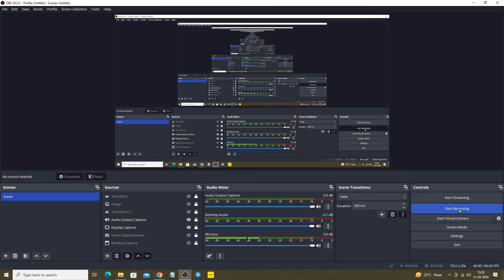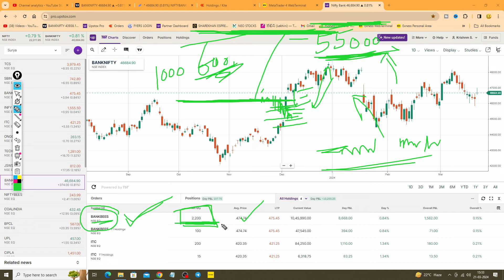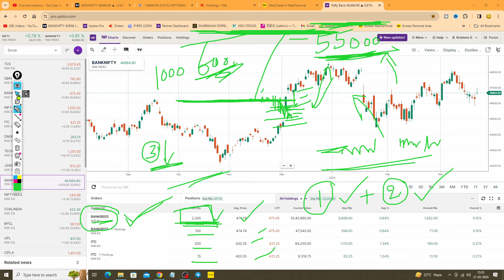💥👨‍👩‍👦. ఈక్విటీ GARDEN ..Very Soon | KING OF SHARE MARKET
Telegram 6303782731 ( Only Text & Voice msgs ) at any Time

KOS Cryptocurrency LINK

Regards
King Of Share Market
Varanasi Surya